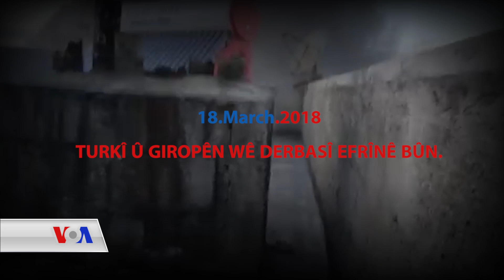ڕووداوە گرنگە لەشکرییەکانی ساڵی 2018 لە سوریا